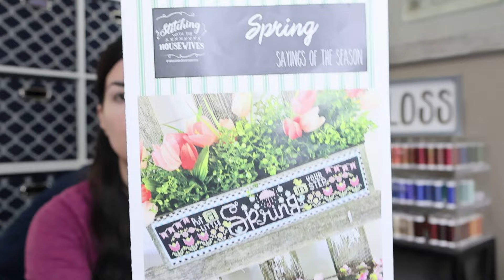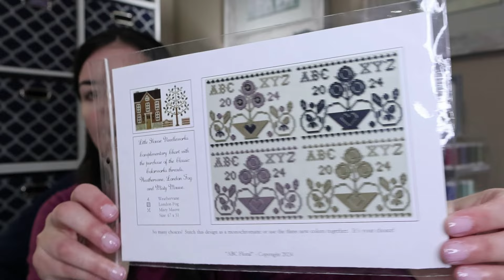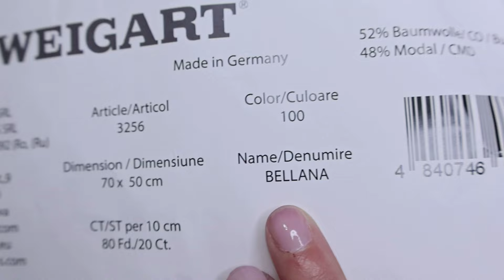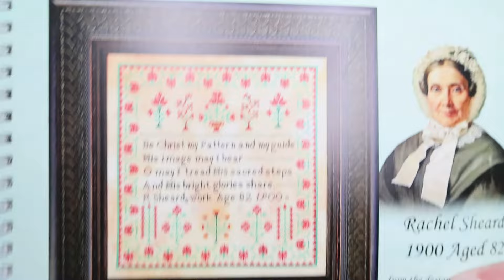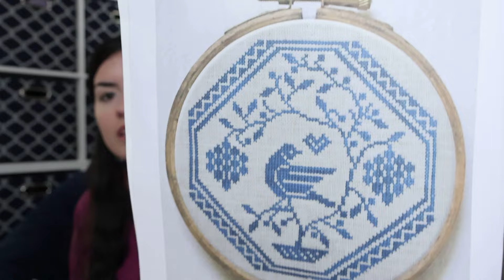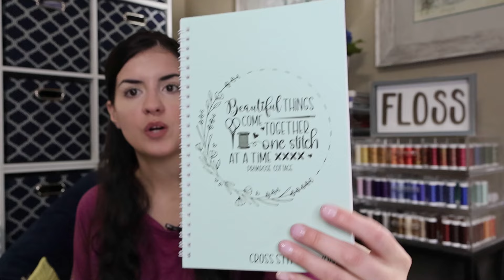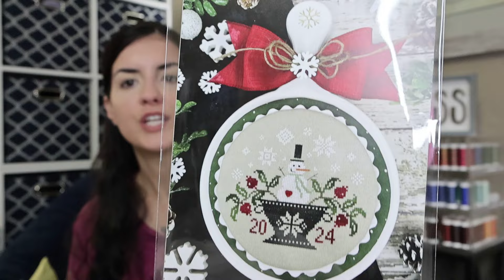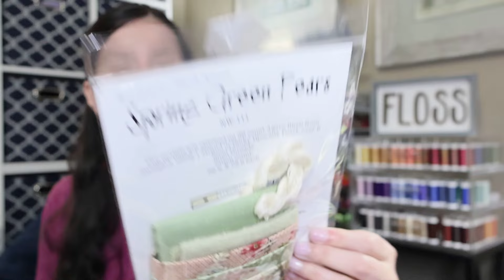Textilly Flosstube #16 - I'm Back With Spring Finishes, WIPs & Nashville Needlework Market Haul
SAL Info

Links:

Frame for Spring Sayings of the Seasons: (Saddle Stain)

Frame for Modern Folk Quaker Medallion: (Oregano)

Project Bag

Spring PDF Patterns